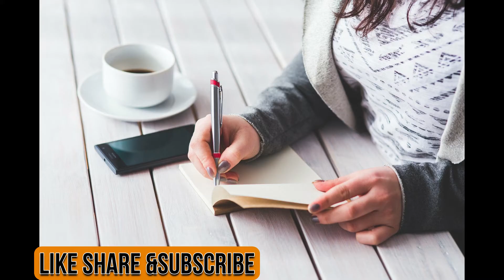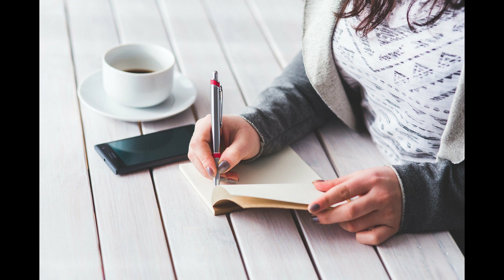latest news Matric Result2020 announced-Punjab Board Matric Result2020 -Good News For Matric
welcome to tech alqalam academy
for join course